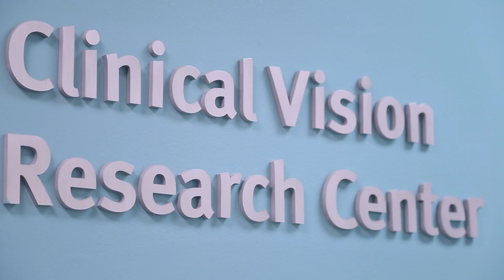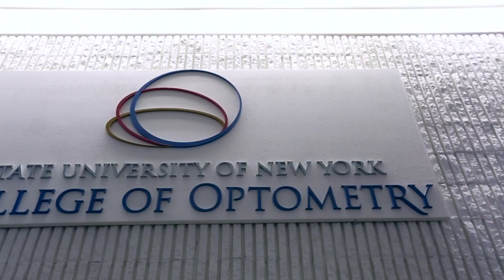Clinical Vision Research Center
A closer look at the SUNY College of Optometry's Clinical Vision Research Center and the work that it does to advance eye and vision care.